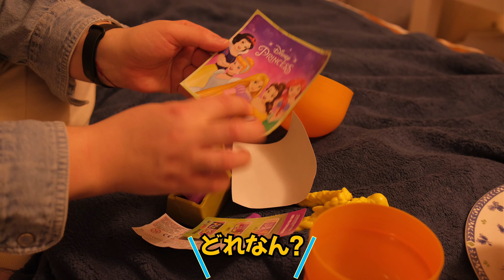【ポーランド】5倍ドデカ卵見つけたので依頼者に渡しました【Kinder surprise egg Disney Princess】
依頼者から指令を受けて探し回ったドデカ卵、見つけたので依頼者に渡しました。Auchan, BiedronkaにはなくてLidlというお店で発見しました